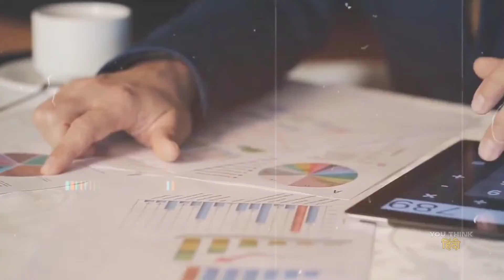कभी ना मरने वाला जीव | Opiella Nova | जो जीता है हजारों साल | Mysterious Creature | Immortal Species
Friends, all of you must be aware that in this sense or almost all the creatures living on this earth, whether they live in the sea or on land, all of them definitely make physical relation or sexual relation in their life. Anyway, the lineage of any organism cannot proceed without sexual relation. But in this earth of ours there is also such an organism which lives for thousands of years without any sexual relation. And in today's video we will show you such an organism which never makes sexual relation with anyone in its life and then It also lives for centuries.

Now let's move on.
 Organisms that live without any kind of sexual relationship are called asexual organisms or Asexual in the language of modern science. There are very few organisms living on earth that are asexual. And one of these organisms is also a beetle mite. This organism is very different than other organisms. If we talk about its length, then its length is equal to one-fifth of a millimeter and this organism has been named by scientists as Opiella Nova.

In relation to Opiella Nova, it is seen that nature has created this creature in a very mysterious way. This is because there is no match in the species of Opiella nova organism, yes, there is no male gender in this species, only females are found in this species. But the question arises that how does this species carry forward its generation without male gender? Scientists from all over the world have done their research on this organism and they have come to the conclusion that the Opiella nova organism is hiding its reproductive information from everyone somewhere. For this reason, scientists are not able to find out how this species is breeding without matching gender? And how are these species living for a long time?
 Scientist Alexander Brant did research on the Opiella nova beetle mite organism and while doing research, he came to the conclusion that Opiella nova beetle is slightly different than other organisms in relation to mite reproduction. As is usually seen in other organisms, the semen of the male goes into the testicles of the female by some means and a new organism is born by the female.
 In today's science, these mediums have been considered as the basis of reproduction, but no such medium has been seen in relation to the reproduction of Opiella nova beetle mite organism and for this reason this organism has remained such a unique puzzle for all scientists. So far, it has not been possible for any scientist to solve it.
 In relation to the Opiella nova beetle mite organism
 The team of scientists from the University of Cologne and Göttingen as well as Dr. Alexander Brandt did a study, after studying, they presented such a thing in front of the world, after listening to which everyone was surprised. They told in the study that the Opiella nova beetle mite survives for thousands of years or even millions of years without any physical connection in its life. This thing told by the scientist surprised people, as well as now the question has started to arise that when the Opiella nova beetle mite does not make any physical relationship during its life time, then how is it born?

According to Science, if we talk about this earth, then our earth was formed from the Big Bang and after that the first one-celled organism became in the environment of this earth. Then after that a single-celled organism became a multicellular organism. In relation to the evolution of the organism, male and female are already seen and only after the union of male female, the child is able to go ahead. In this process of reproduction, the male's semen reaches the female's testicles at the time of mating. The offspring resulting from the union of male and female comes in the category of sexual reproduction. Many organisms come under the category of sexual reproduction and one of these organisms is also human. But the surprising thing is that males are not found in Opiella nova beetle mite, so this organism does not come in the list of sexually reproducing organisms. In sexual reproduction it is necessary to have two opposite sex male and female. Because in both of them two pairs of chromosomes are available. And when male and female are intimate, then 23 pairs of chromosomes from male and female come to their offspring. Because of which the child is seen just like the parent.
  On the other hand, if we talk about reproduction in plants, then pollen grains in plants get through water, bees or small birds. As a result of which we get to see new plants.
  But if we talk about asexual organisms, then they do not have chromosomes. Because male and female are not seen in asexual reproduction like sexual reproduction. Organisms that come under asexual reproduction do not clone any other organism like themselves but themselves.